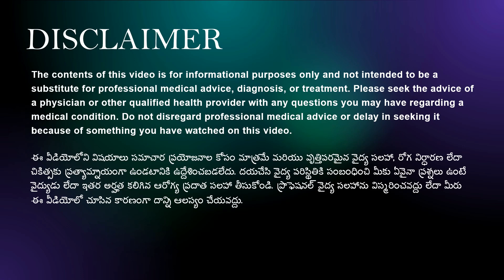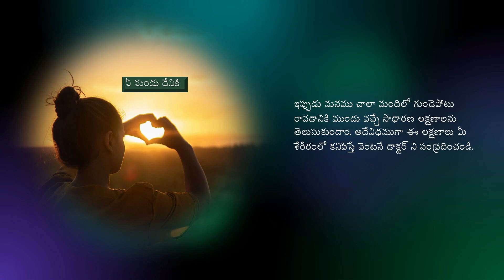గుండెపోటు రావడానికి ముందు వచ్చే లక్షణాలు - Symptoms of Heart Attack in Telugu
right hand pain symptoms of heart attack, early symptoms of heart attack in males, common symptoms of heart attack, primary treatment of heart attack at home, does covid cause heart attacks and strokes, does covid cause heart attacks and strokes, does corona cause heart attacks and strokes,
heart attack,heart attack symptoms,heart health , does covaxin cause heart attacks and strokes, does covishield cause heart attacks and strokes, does  sputnik cause heart attacks and strokes

healthcare,hospital,cardiologist,warning signs